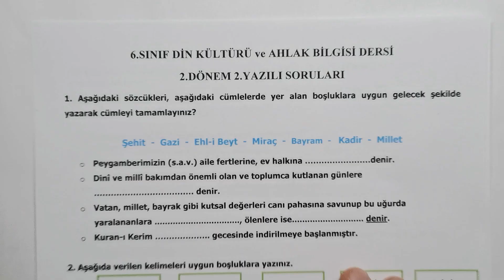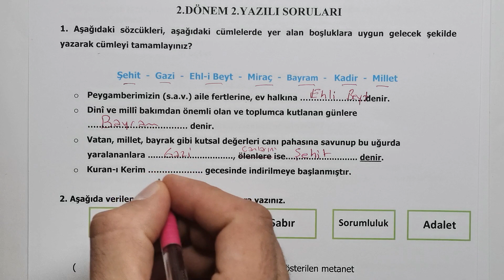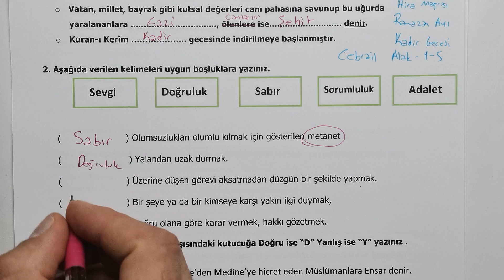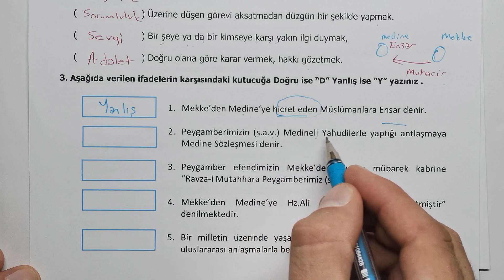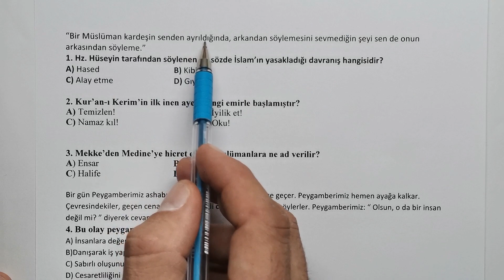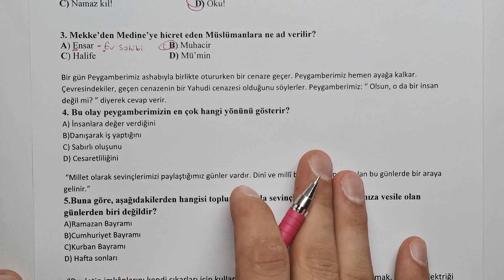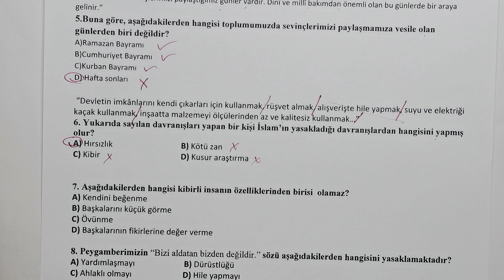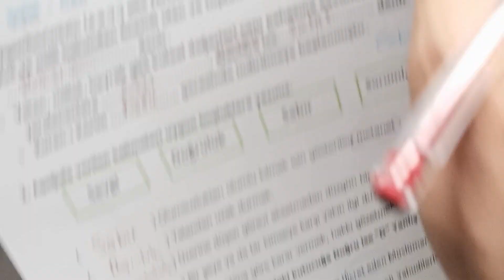6.Sınıf Din Kültürü 2.Dönem 2.Yazılı Soruları ve Çözümü Yeni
Merhaba Sevgili Öğrencilerimiz bu videoda sınavınızdan 100 alacağınız 6. sınıf din 2. dönem 2. yazılı sorularını bulabilirsiniz.

Merhaba Sevgili Öğrencilerimiz, 6.Sınıf 2.Dönem 2.Yazılılarını buradan bulabilirsiniz. Başarılar😍❤
6 Sınıf 2 Dönem 2 Yazılı :

6 sınıf din 2 dönem 1 yazılı
6 sınıf
6 sınıf 2 dönem 2 yazılı